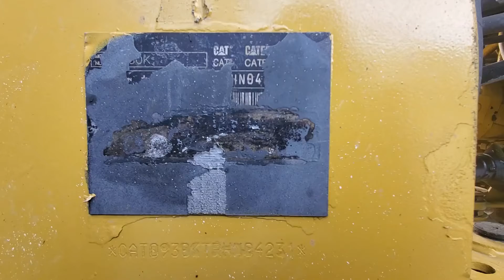2015 CATERPILLAR 930K For Sale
EROPS, Cab w/ Heat and Cold AC. 50-60% tires. Cat Hydraulic Quick Coupler, Good Cat General Purpose Bucket, Good Cat Forks. This machine has been professionally sandblasted & painted. Looks very nice and is ready to go.